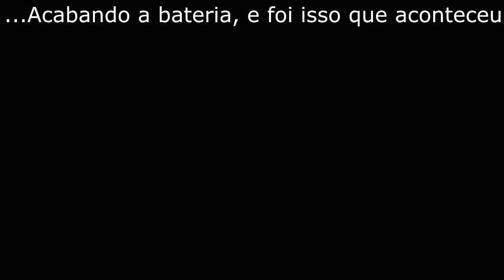The Last of Us: Tava tudo indo bem, até queee... (Diversão no Multiplayer #17)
Essa é a minha nova série do Multiplayer de The Last of Us, dessa vez o comentário é ao vivo, resolvi mudar de ideia de novo, e vou estar postando todas as partidas, boas e ruins, com comentário ao vivo, até que eu pegue o último troféu, então eu volto com as melhores partidas.
Se você gostou do vídeo clica no joinha e adicione nos favoritos, se você quiser mais vídeos de The Last of Us se inscreva no meu canal, além dessa série vou fazer vídeos de guias para todos os troféus. Vlw e flw.